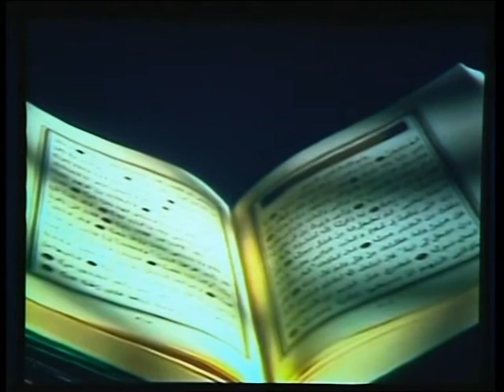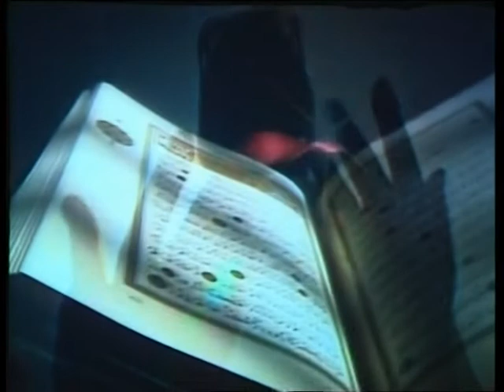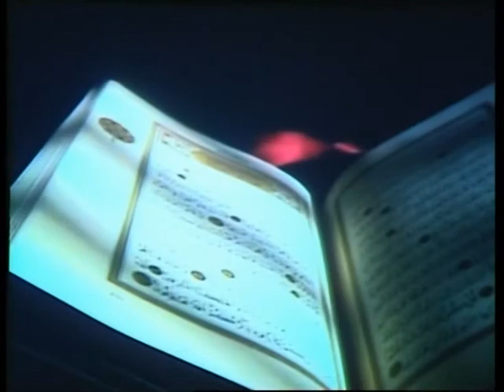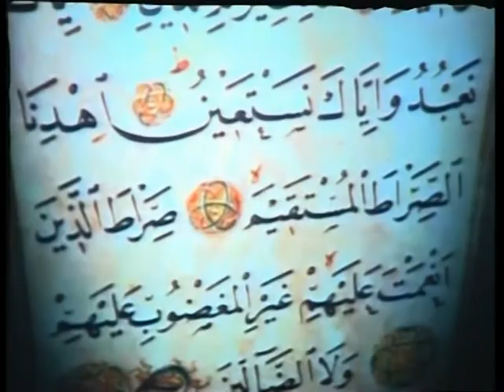KUTLU DOĞUM HAFTASI ÖZEL PROGRAMI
GÖKSENİN İLERİ'NİN GENEL SANAT YÖNETMENLİĞİNİ VE ŞİİRSEL ANLATIMINI ÜSTLENDİĞİ KUTLU DOĞUM HAFTASI ÖZEL PROGRAMI.